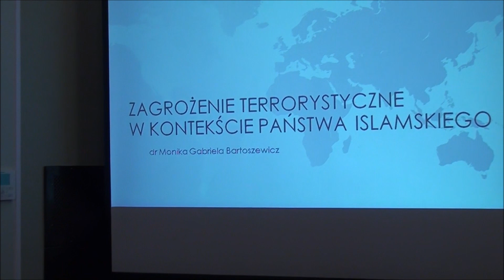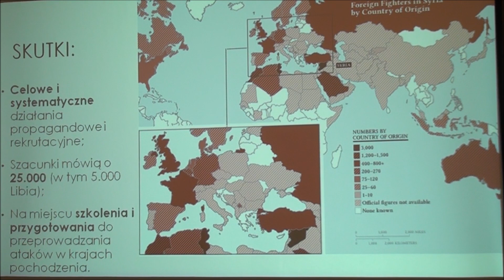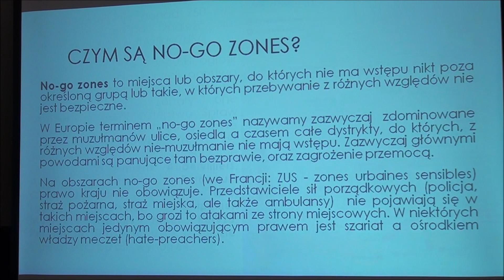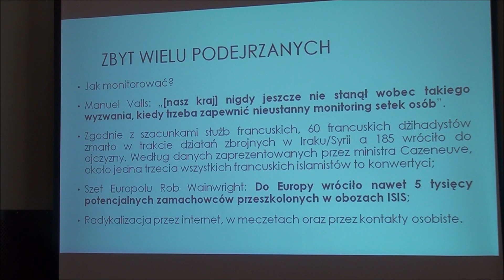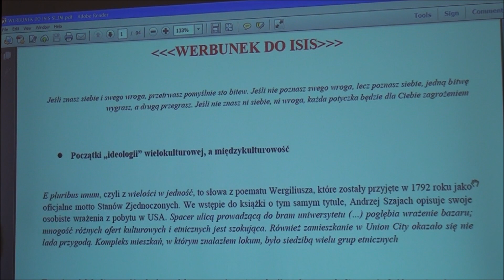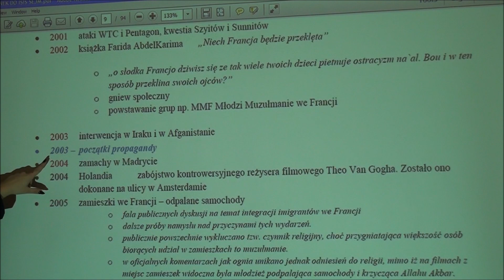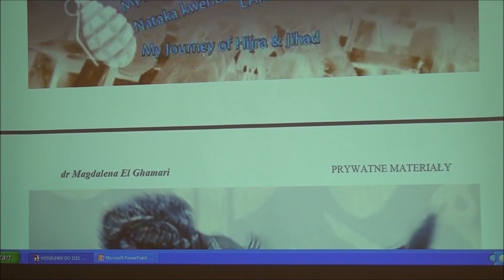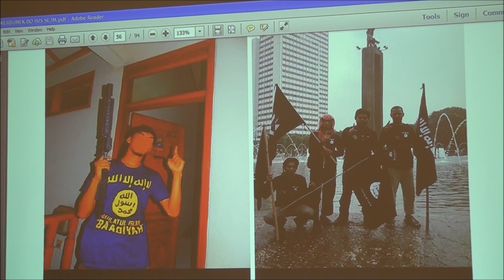Zagrożenia terrorystyczne w kontekście państwa islamskiego, terroryzm strategią ISIS.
Konferencja w sejmie na temat  "Kulturowe i polityczne skutki państwa islamskiego".  cz.4
Dyskusja bez poprawności politycznej na temat sytuacji na bliskim wschodzie Syria, Irak, Iran, Rosja, Arabia Saudyjska, Turcja, Izrael, USA Państwo Islamskie. Dyskusja na temat terroryzmu i emigrantów islamskich na Europę.
Z uwagi na mocny politycznie i długi materiał debata została podzielona na części. Po wysłuchaniu w całości debaty otworzą się wielu osobą oczy.
Zagrożenia terrorystyczne w kontekście państwa islamskiego.
Współczesny terroryzm strategią państwa islamskiego.